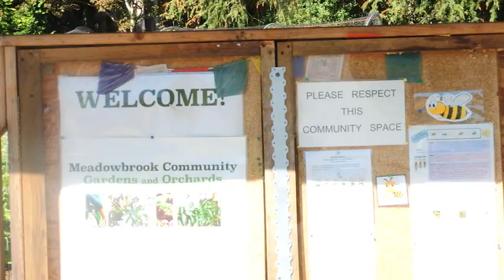2022 Senior Bird Walk to Meadownrook Pond July 15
Seattle Parks Rec N' The Streets Senior Bird Walk